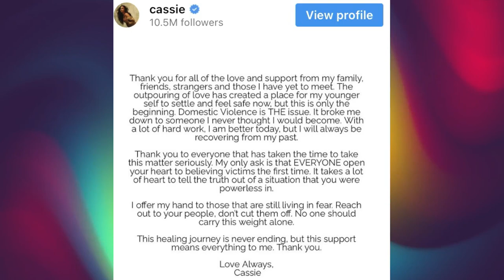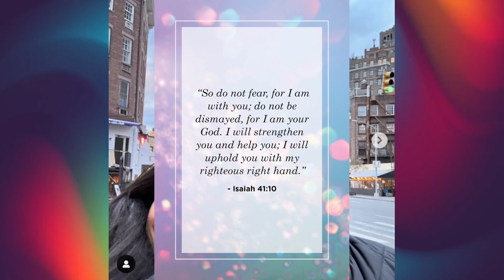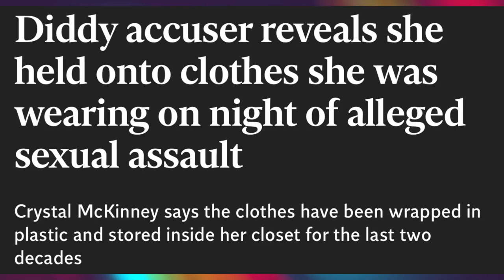Gene Deal reveals shocking info about Diddy & Jay-z that will help new victims ~ Cassie speaks out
Another woman accuses Sean "Diddy" Combs of sexually assaulting her in a new lawsuit. Cassie Breaks silence after Diddy abuse footage surfaces. Diddy's ex-bodyguard Gene Deal reveals shocking details about Diddy's habits. It's crazy!